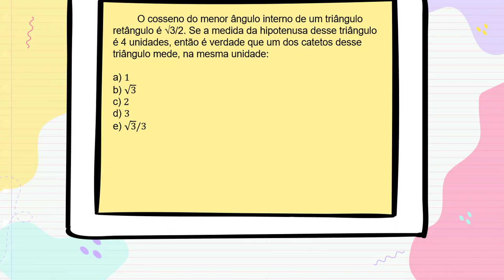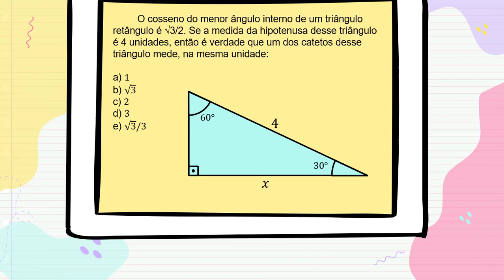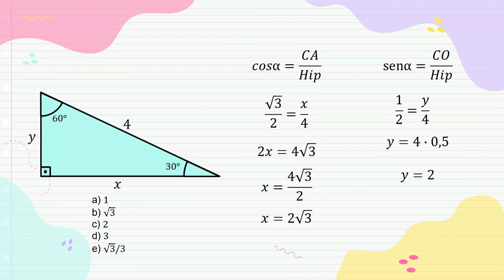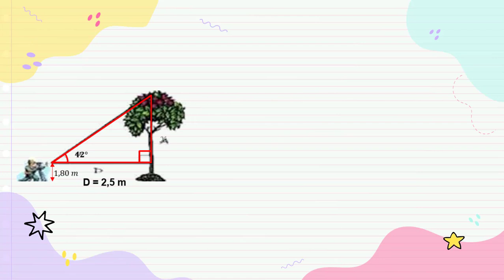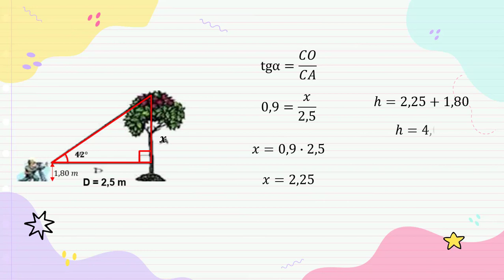EXERCÍCIOS DE TRIGONOMETRIA - Ensino Fundamental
Nesse vídeo eu te ensino a resolver exercícios utilizando trigonometria no triângulo retângulo.

"O cosseno do menor ângulo interno de um triângulo retângulo é √3/2. Se a medida da hipotenusa desse triângulo é 4 unidades, então é verdade que um dos catetos desse triângulo mede, na mesma unidade:"

"Um homem de 1,80 m encontra-se a 2,5 m de distância de uma árvore, conforme ilustração a seguir. Sabendo-se que o ângulo α é de 42°, determine a altura dessa árvore."